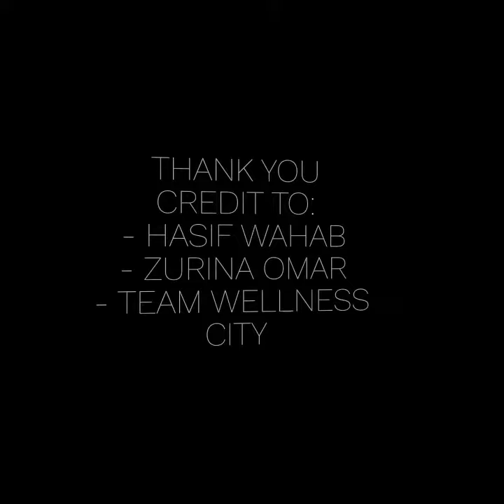ABS WORKOUT HOME WORKOUT PART 2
This is a Home Workout without and in this video we will be sharing on Abdominal Workout (which just focus on working those abs muscle). Thank you for your support guys!